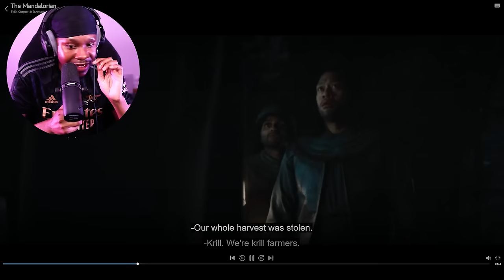The Mandalorian Episode 4-5 REACTION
Heads Up You Lot Told Me Not To Start  Season 2 Of The Mandalorian Till After The Clone Wars Have Finished 😇. but as I've already finished season 1 I Might as well upload them and finished the season 1 Off on YouTube.